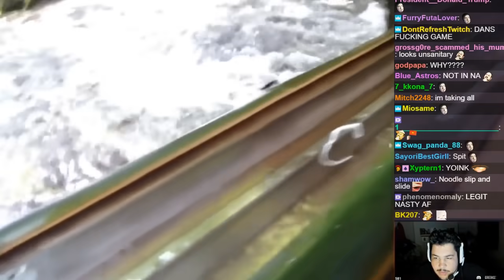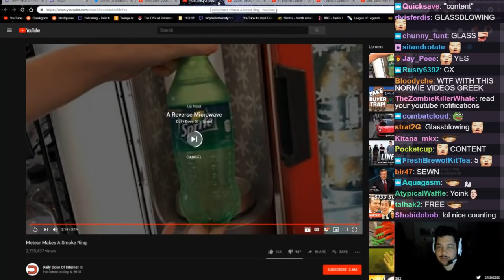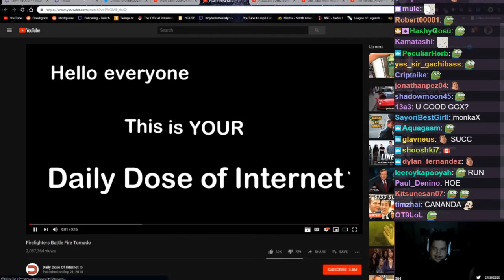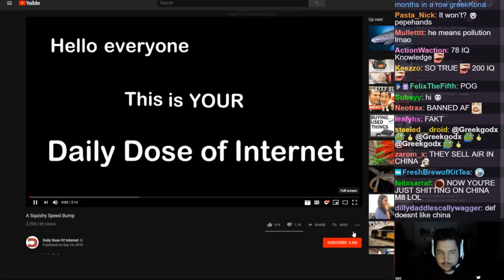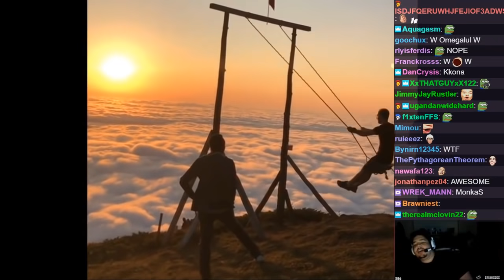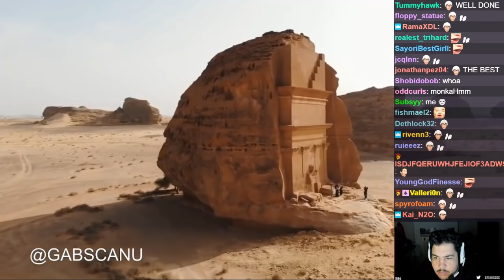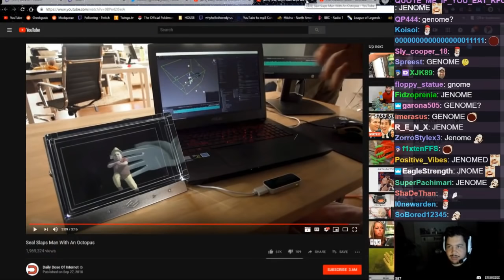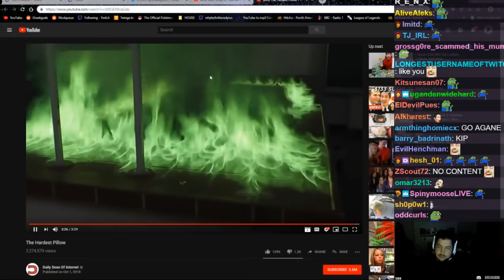GREEKGODX ONLY REACTS DAILY DOSE OF INTERNET (ALL OF SEPT 2018 VIDS)